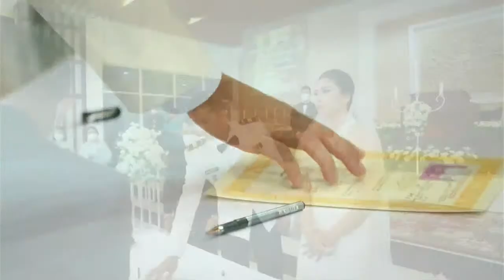Live 🔴Streaming Pemberkatan | MANAGOR & RACHEL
Pusat: Jl. Markisa No. 18, Samarinda, Kalimantan Timur 75123